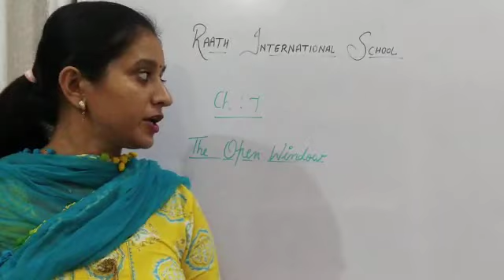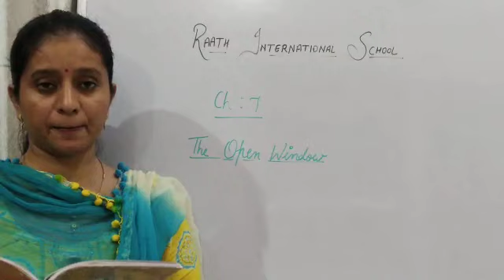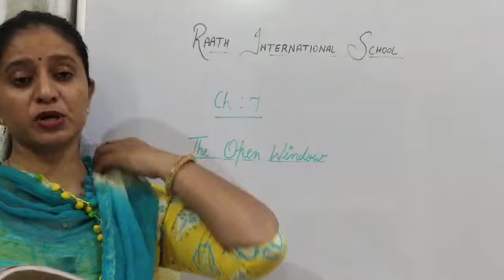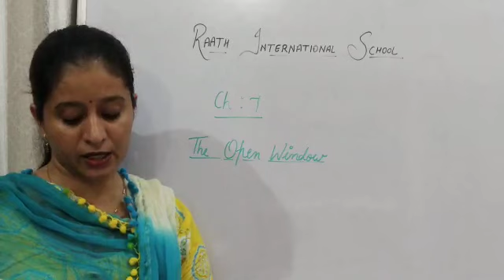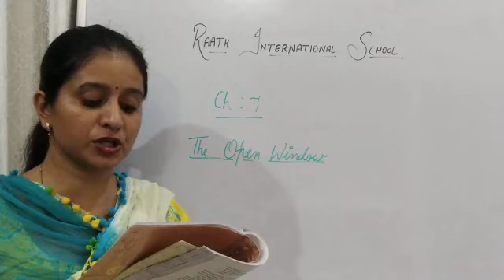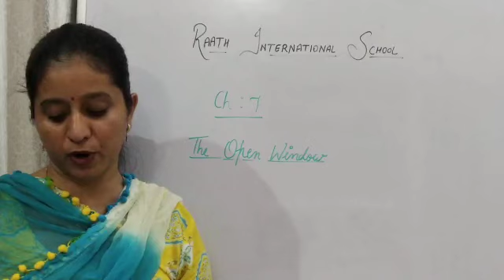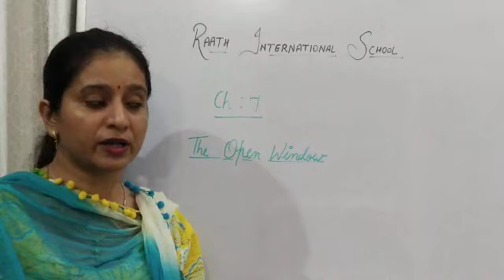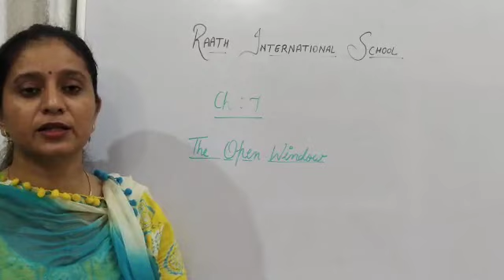Ch: 7 of supplementary book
'The  Open Window '